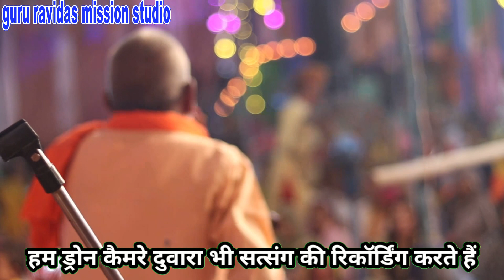बदल जा मनवा रे।। Badal ja manwa re।। jayanti Ravidas bhajan।।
Ravidas samandas bhajan

इस चैनल पर भी आपको  गुरु रविदास एवं सतगुरु समन दास जी बाबा श्याब डॉक्टर भीमराव अंबेडकर जी के नए नए भजन सुनने को मिलते रहेंगे
Satsang bhajan
Ravidas jayanti bhajan
Ravidas song
Ravidas Vani
Ravidas bhajan
2022 bhkti bhajan
Samandas satsang
Satsang Gyan
Ksp song
santo ki aarti

nay bhajan
live bhajan
recoding bhajan
ravidas Bhim bhajan
samandas Ravidas bhajan
 , ravidas bhajan bhagat ,
ravidas bhajan by samandas

Ravidassamandas bhajan
 # ravidasbhajan2022
ravidasbhajandjremix ji